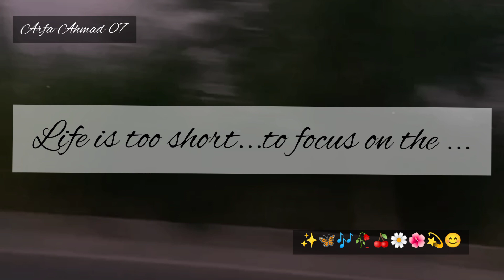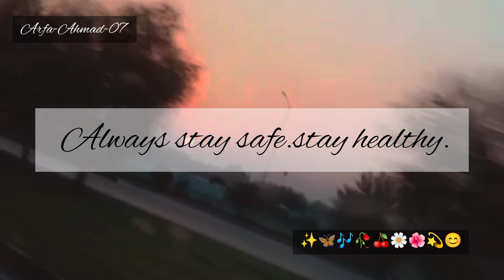"Always think positive..🍒🥀photography